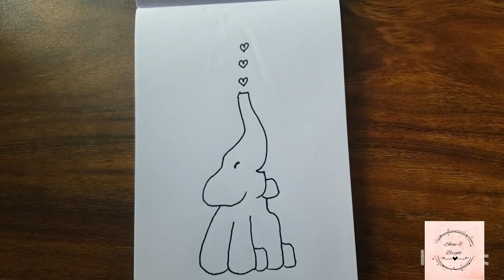DOODLE FOR BEGINNERS